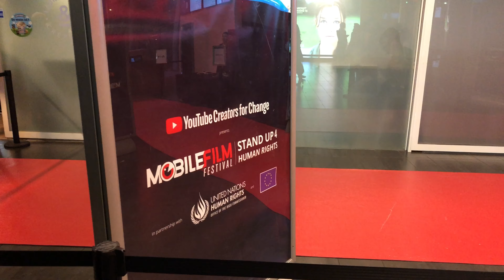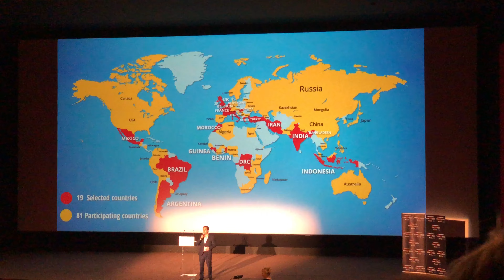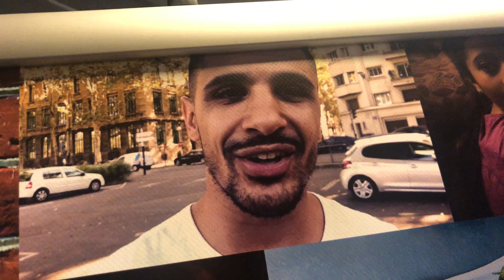On va en Finale du Mobile Film Festival à Paris - HORS-SÉRIE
Petit vlog sur notre virée à Paris à l'occasion de notre sélection en finale du Mobile Film Festival 2018 sur le thème Human Rights avec notre film AOC.

► Matériel utilisé :
Glif Quick Release Tripod
Joby GorillaPod
Joby GorillaPod ventouse
Somikon Stabilisateur Smartphone
DJI Osmo Mobile 2
Zeadio Skater Dolly
Andoer Dolly Rolling Slider
Pixter fisheye
Pixter Grand angle
Pixter Macro
iboolo Teleobjectif x2
Aukey Filtre
Batterie Aukey 10000mah